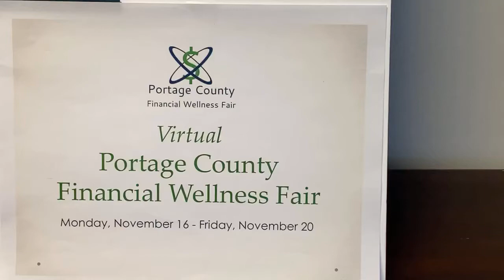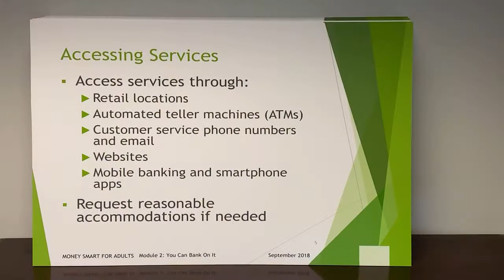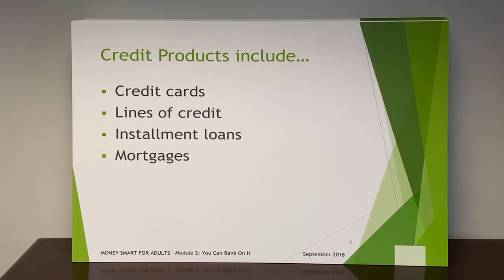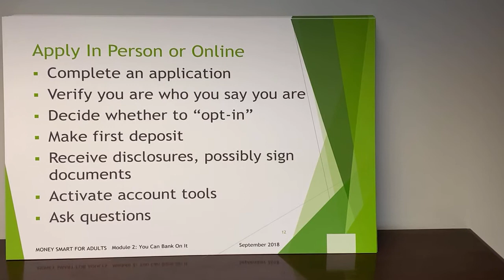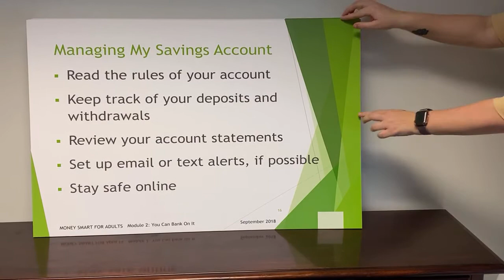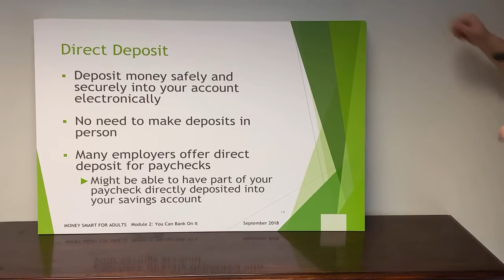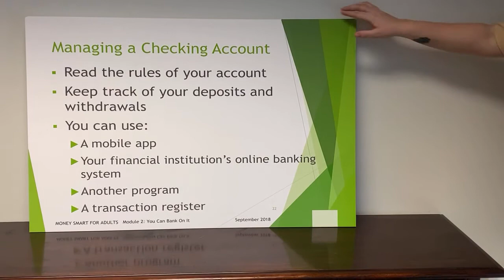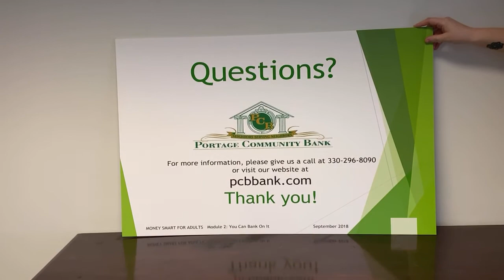Budgeting - ABCs of Money Management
Ina Sayre from Portage Community Bank explains the basics of budgeting.